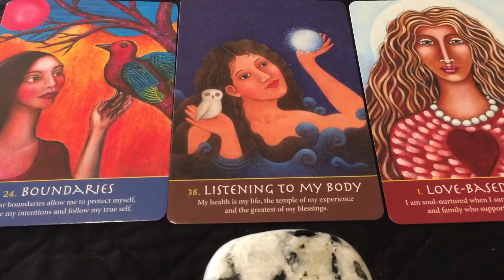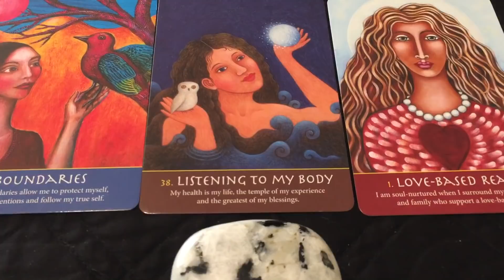Gemini - Protect your energy